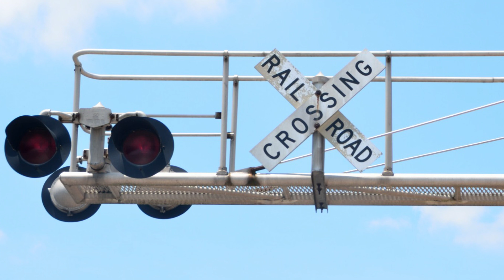らくがき踏切アニメ リアルなふみきりにらくがき電車 | Fumikiri Railroad Crossing US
アメリカの踏切に落書きをしてみました。
アメリカの田舎町の踏切。そこにやってきたのは落書きの電車が通過していきます。